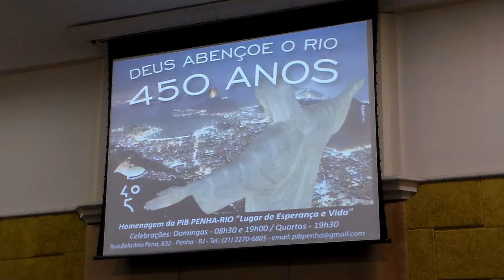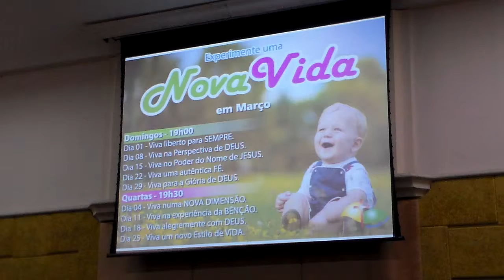Palavras Iniciais - Pr Vitor Hugo Mendes de Sá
Domingo, 1º de Março de 2015 – 450 anos do Rio de Janeiro
Série de Mensagens – Viva Liberto para Sempre
Primeira Igreja Evangélica Batista na Penha - Rio de Janeiro - RJ
Rua Belisário Pena 832, Penha, Rio de Janeiro - RJ
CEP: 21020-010